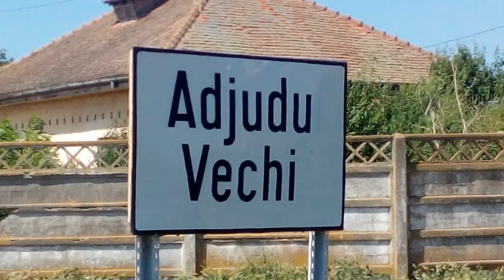CĂLDURĂ MARE ( pește puțin ) !!!!!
La pescuit.